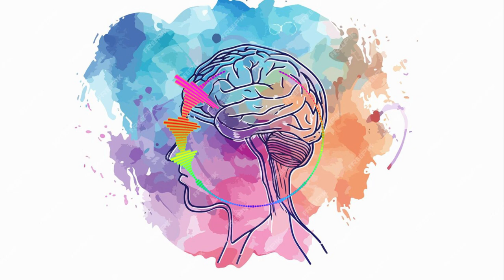బ్రాహ్మణ వంటకం తినడానికి ఆలోచిస్తారు, కానీ వీరి వంటకం మాత్రం ఇట్టే తినేస్తారు ఎందుకని ?